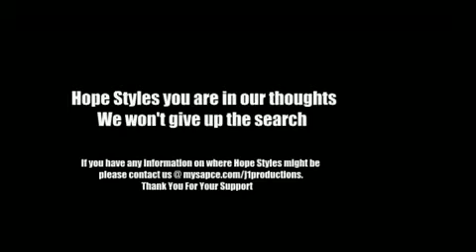The Making of Magical Part 2 - Joey Hustle & Hope Styles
The Making of Magical Music Video  with Joey Hustle an Hope Styles